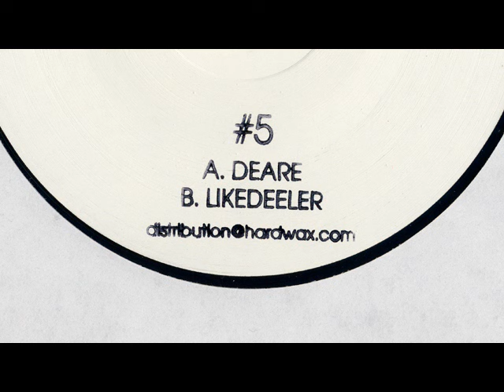Fiedel - Deare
FIEDELONE 5

available also on itunes, beatport, junodownload, boomkat, etc.